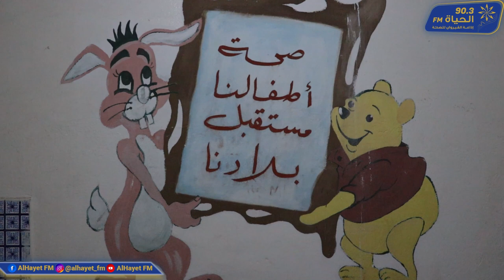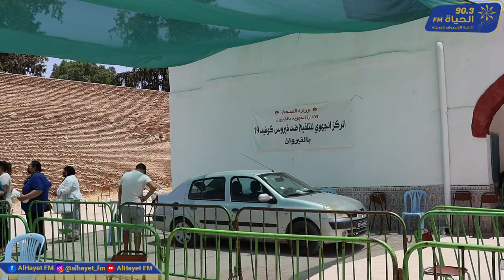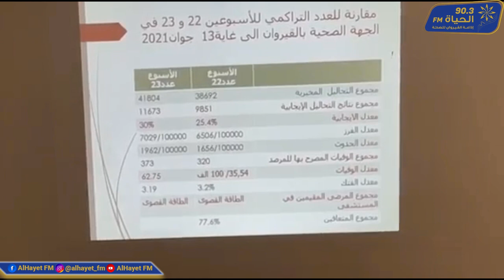منظومة التلقيح في تونس تلقيح ناجع وصحي وهذه استراتيجية تلقيح 3 مليون تونسي في وقت وجيز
تحقيقات على اذاعة الحياة اف ام اعداد وتقديم ناجح الزغدودي